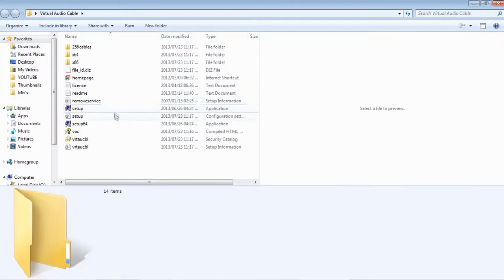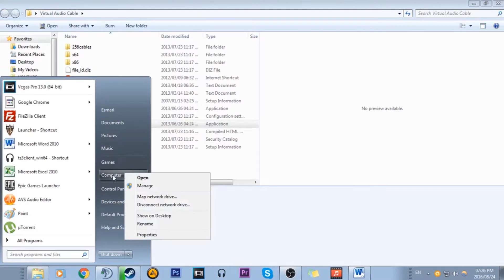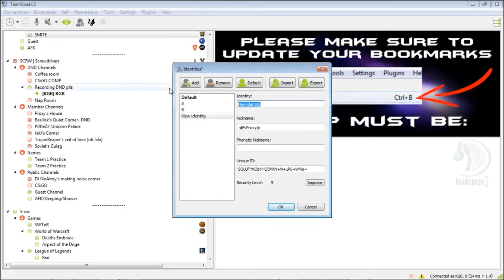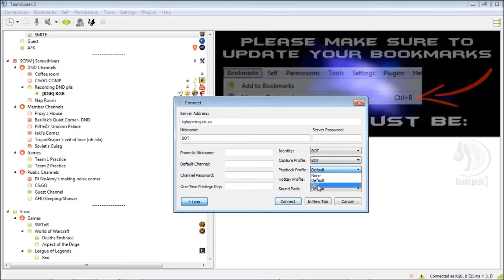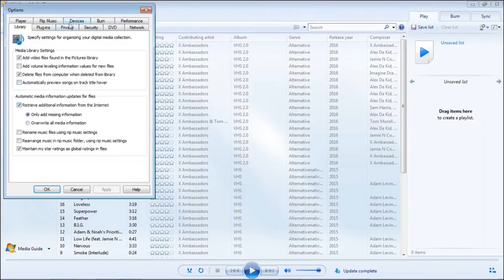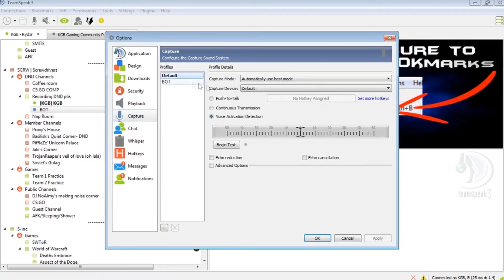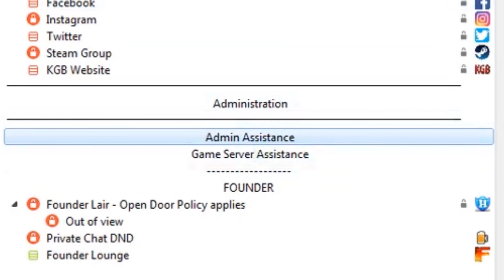KGB TUTORIALS: How to setup a music bot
Hope this video was successful in helping you setup your TeamSpeak music bot!

Join us on TeamSpeak!